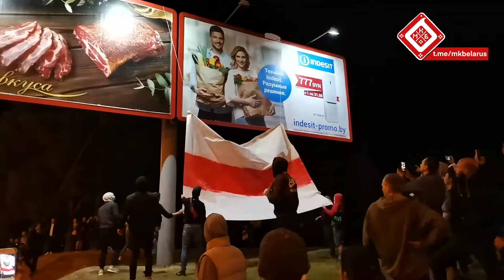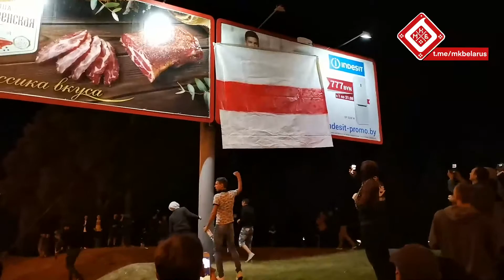Беларус🔥Минск, Петровщина. Вывесили здоровенный бело-красно-белый флаг! Город наш!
Беларусь, протест